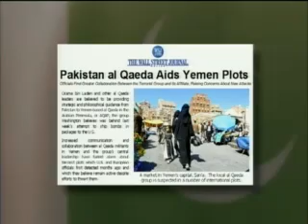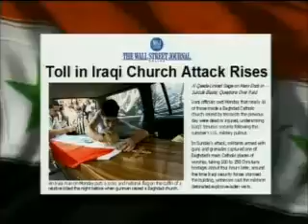Jack Van Impe Presents #1046 (2010-11-13) [2/2]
This weeks Headlines:
Obama's actions unpresidential...
Voters' frustration shows nationwide...
Bomb plot involving airlines barely averted...